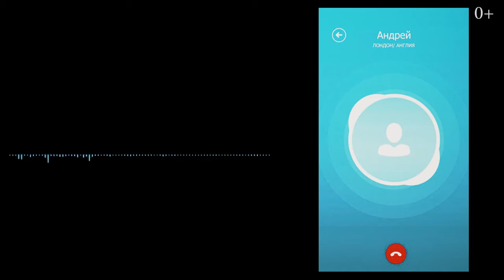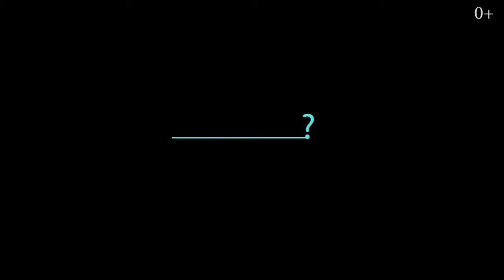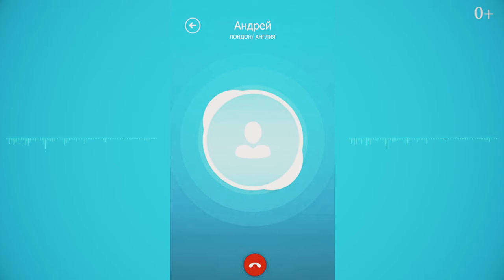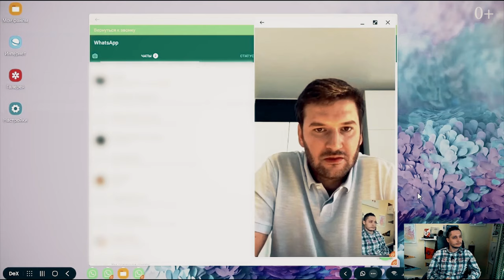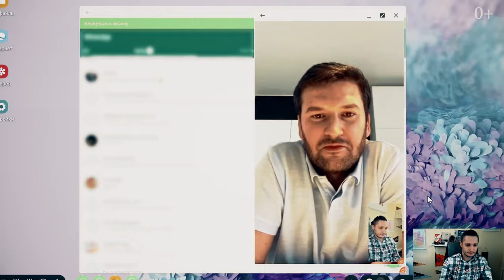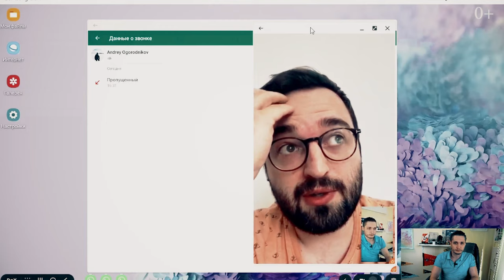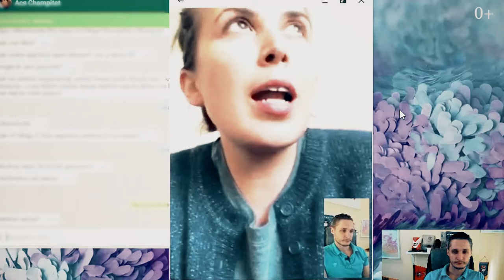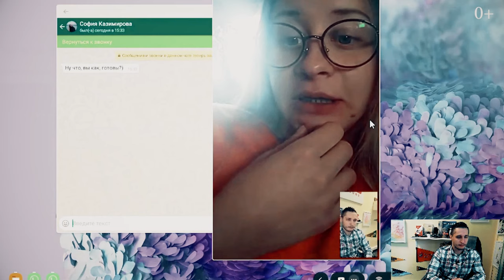Кто заработал на КОРОНАВИРУСЕ? Как за границей получали по $ 2500 в месяц на самоизоляции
Хотели бы, чтобы вам ежемесячно государство платило $ 2500 долларов пособие по безработице? Или по 50 000 руб (600 долларов) выплаты на детей (выплата на ребенка)? Как люди зарабатывали на коронавирусе больше, чем без него? Какие меры поддержки оказываются в странах запада США, Великобритании, Италии, Германии, Швейцария. Поддержка русских иностранными государствами за рубежом? Что делать? Как заработать? Какие документы подавать? Сколько выплат и кому полагается. Что происходит с ограничениями в связи с карантином? Можно ли гулять с детьми, кататься на велосипеде и выходить на пробежку? Прямая связь с заграницей.  Расскажем о реальной ситуации и поддержке в их регионах. Сравниваем с мерами поддержки бизнеса и граждан в России. Какие ограничительные меры были введены в Германии, США, Италии, Швейцарии и Великобритании. О помощи всем, кто перешел на работу из дома. Субсидии для бизнеса и налоги. Какие меры поддержки оказывает Трамп в США? Почему в России не выдают бесплатно маски и перчатки? Кто и как зарабатывает на кризисе и коронавирусе? Какие выплаты положены гражданам РФ и какие необходимо организовать выплаты многодетным семьями на примере зарубежных стран? Я еще про материнский капитал не сказал.